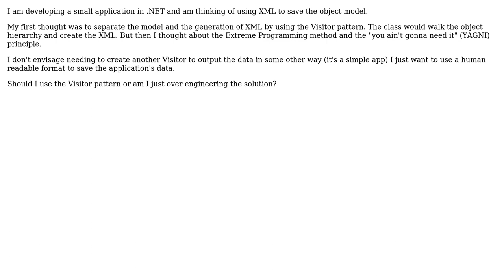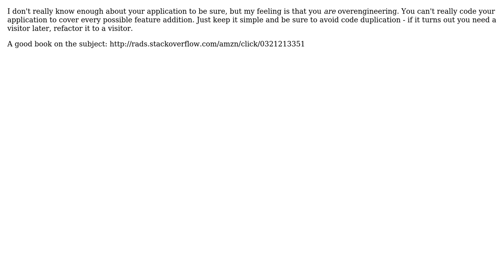Software Engineering: Use of the Visitor pattern and possible over engineering (2 Solutions!!)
Software Engineering: Use of the Visitor pattern and possible over engineering

With thanks & praise to God, and with thanks to the many people who have made this project possible! | Content (except music & images) licensed under CC BY-SA | Music | Images & others | With thanks to user unholysampler user Tony user Nemanja Trifunovic user Louis Rhys and the Stack Exchange Network Trademarks are property of their respective owners. You are responsible for your own actions.